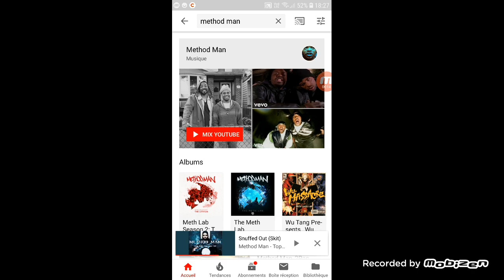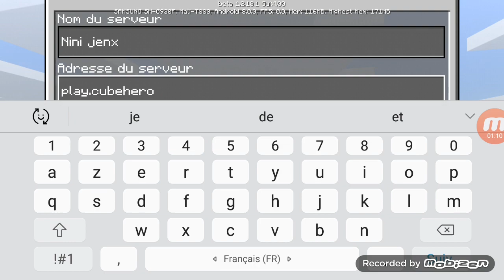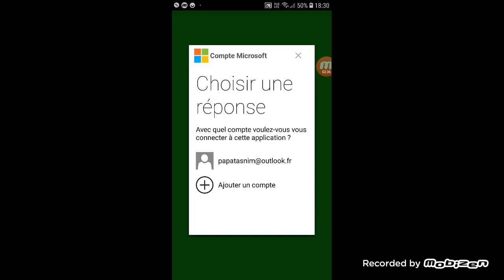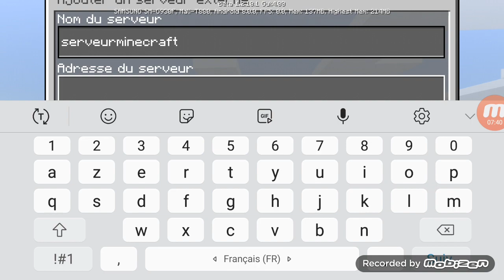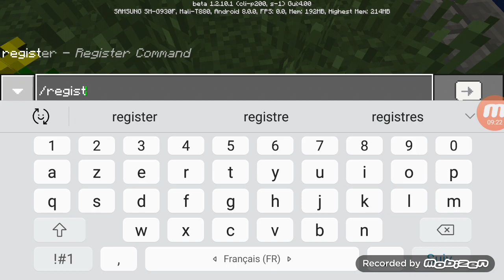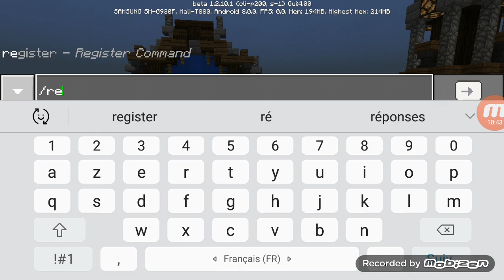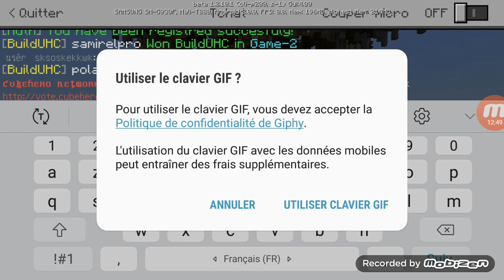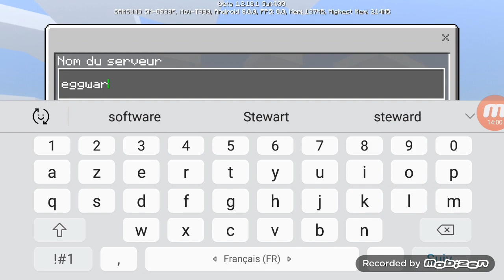Comment rejoindre un serveur Xbox Live Minecraft sans se connecter à la Xbox Live